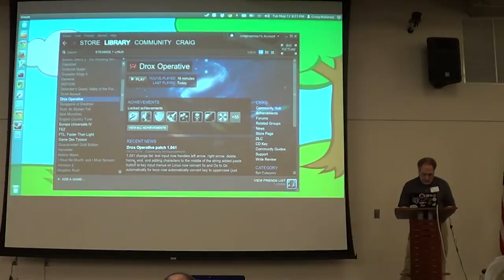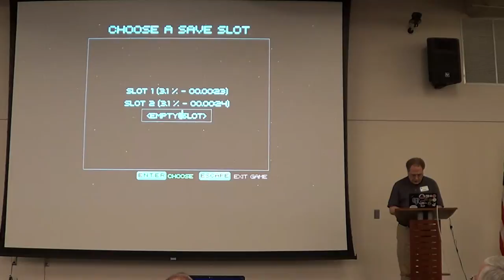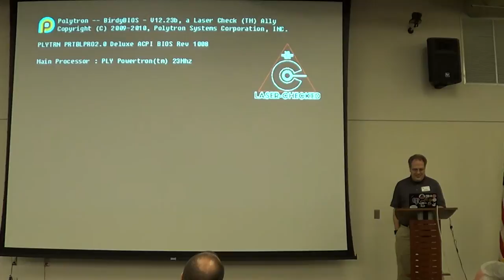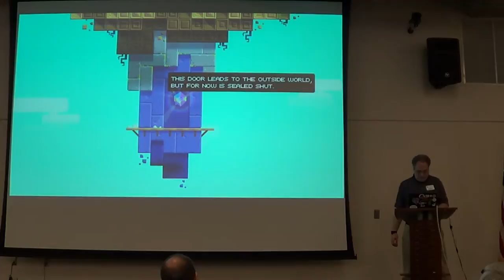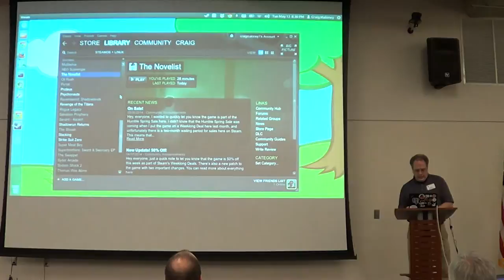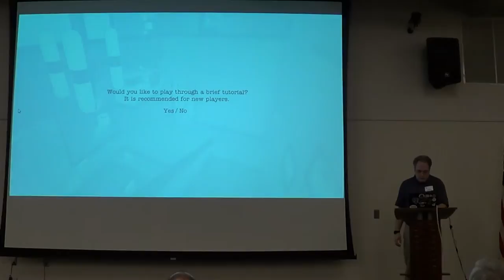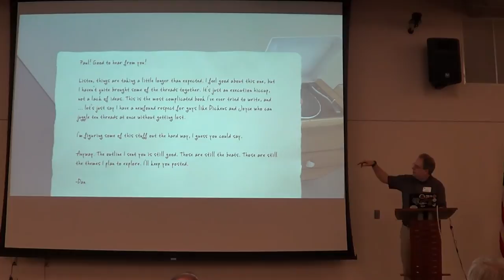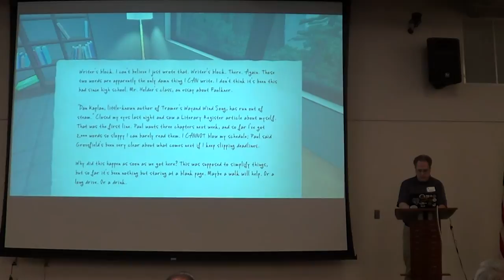Mug201405v7 Linux Gaming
Mug 2014 May Linux Gaming